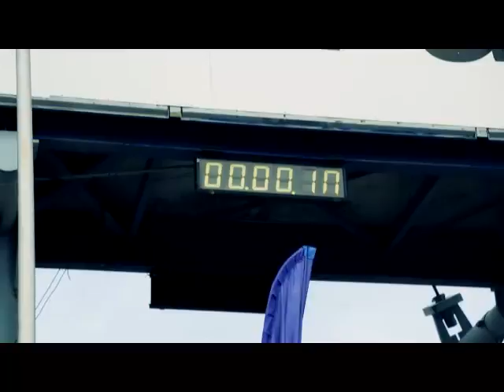vtr toyot to nur 4 min